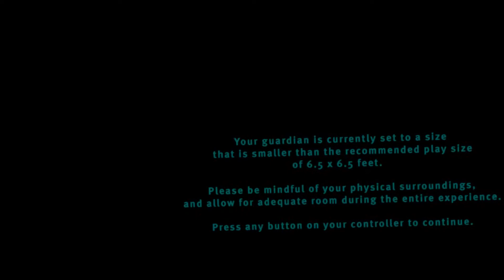Vader Immortal: Episode 1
Playing through the first chapter. Need to get better at blocking that lefty hip shot.